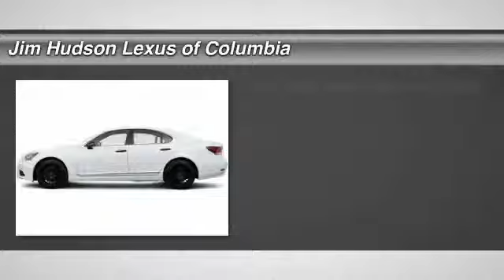2015 Lexus LS 460 Columbia SC 24224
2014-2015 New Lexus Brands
2015 Lexus LS 460 4dr Sedan RWD Sedan